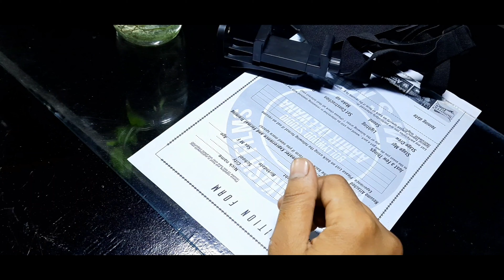Professional motovlogging with Mobile | Using Chest strap Under 339 | Monu Prasad| Unboxing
Professional motovlogging with Mobile | Using Chest strap Under 600 | Poly Hub | Phonindra Biswas |

🙏 video quality ke liye me sorry volta hun.
mere paas expensive camera nahi hai.
mere paas jo bhi hai yahi hai,me apna career ki yahi se survat karna chahta hu, please

BAS KAR ZINDAGI || बस कर ज़िंदगी || OFFICIAL SONG || LUCID DREAM MOVIE SONG || AJAY PRAKASH

How to make a chair out of a car tyre | टायर की कुर्सी कैसे बनाते हैं | Monu Prasad | Home Made 😍

एक बार यह जुगाड़ कर लो तो रोज-रोज पौधों में पानी डालने से छुटकारा। jugaad plants | Monu Prasad

Nojoto:monuprasad3989
Moj: